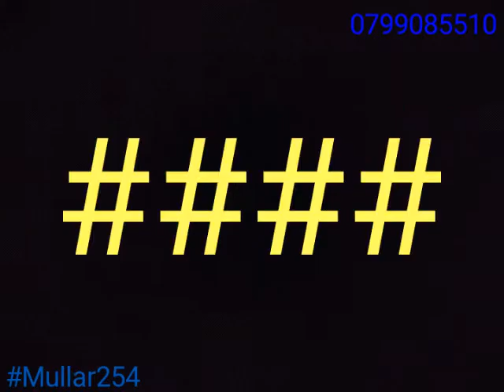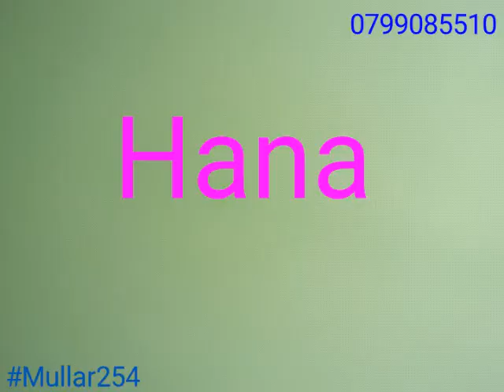Harmo Maviii by BABA LEVO official lyrics video by MULLAR254.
Baba levo#Mullar254#wasafi classic.